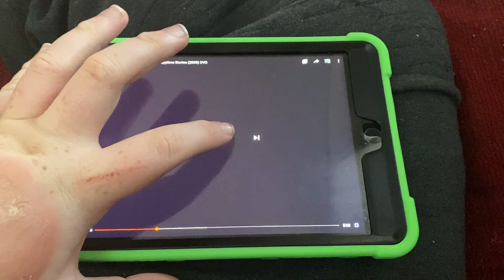Dora The Explorer 2006 DVD Traier